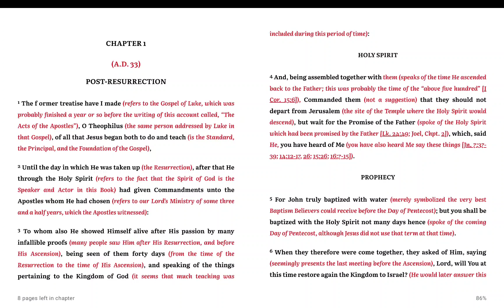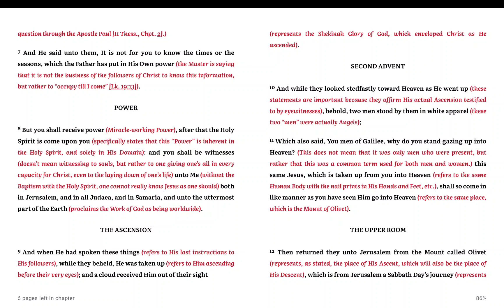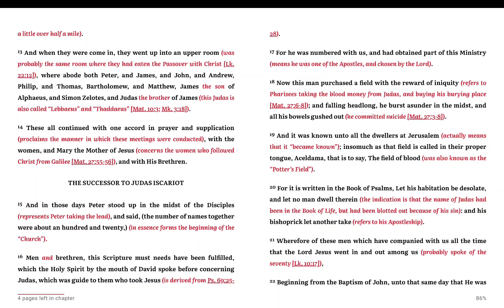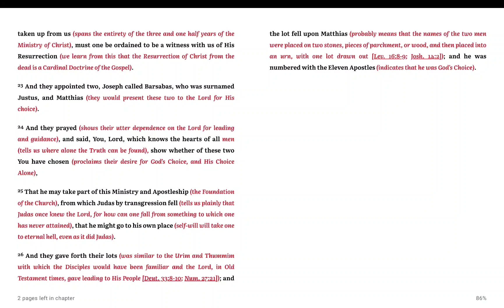Acts! Chapter 1! KJV!